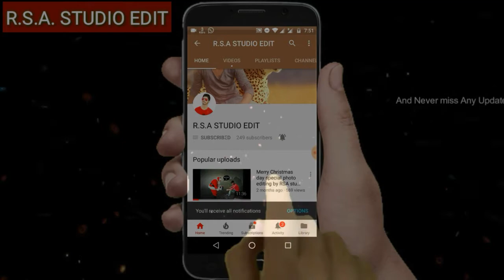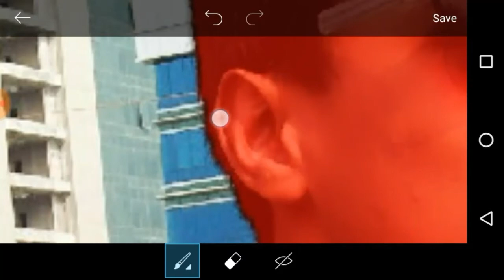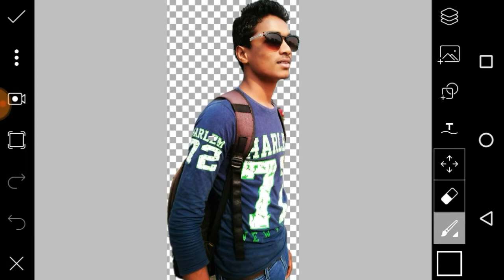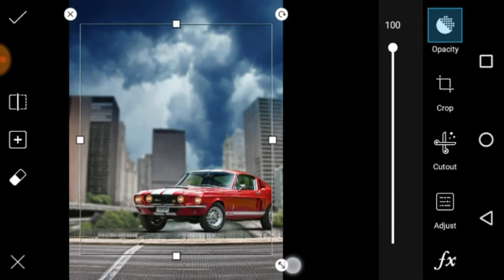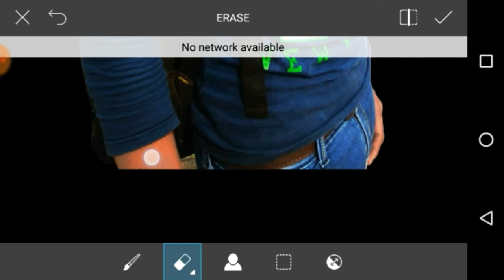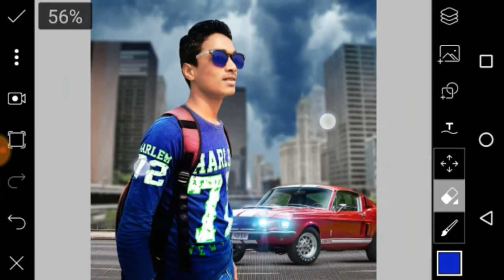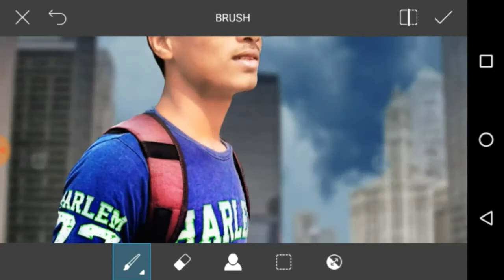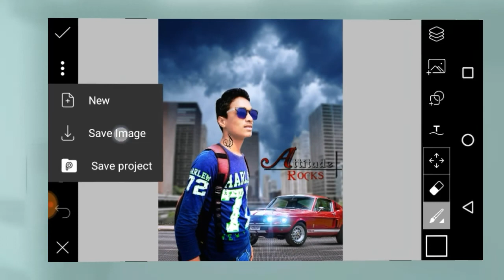Background HD photo editing by~Rajesh Gupta